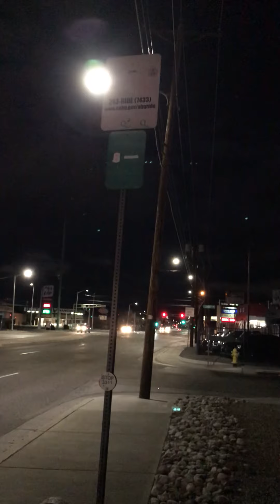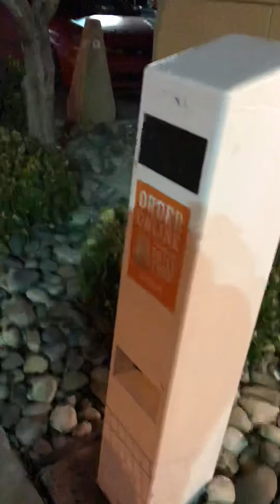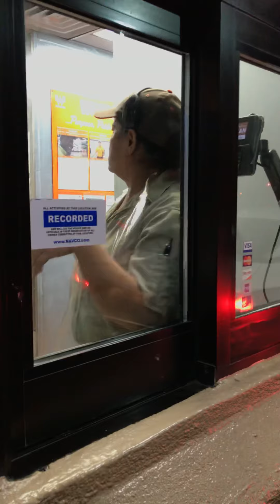HILARIOUS 😂 WALK THROUGH WHATABURGER DRIVE THRU 🗣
Family makes the best of hard times , we wanted to feed Amari some pho so we had to get a fork 🍴 to feed her ! 🍜🙏🏾😋

These are hard times but we get HARDER 💪🏾👊🏾🗣👑 Be grateful Namaste 🙏🏾
Praise the most high for our Brand new Rv! 👏🏾👏🏾👏🏾